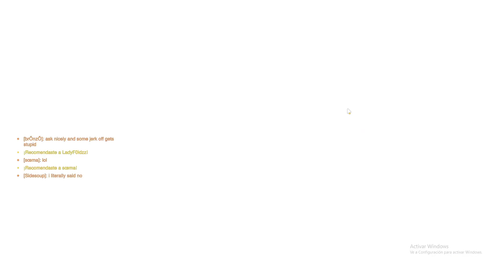5 HEROES 0 SKILL de Overwatch 2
-Tarjeta de vídeo Nvidia RTX 3060

-Memoria Ram 16Gb 3200Mhz (2*8Gb)

-Tarjeta madre Chipset B550

-Almacenamiento 1Tb SSD M.2 Nvme

-Enfriamiento Liquido 240mm RGB

-Fuente de Poder 650w 80+ GOLD